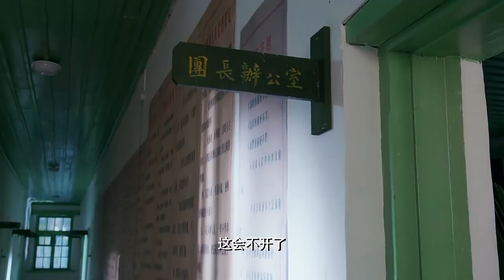【2024最新电视剧】FULL【为爱狂 EP36】赵丽颖、张若昀为爱疯狂，扎根边疆艰苦奋斗！| Crazy for Love | 蒋雯丽、王志飞（年代/爱情）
剧名：为爱狂